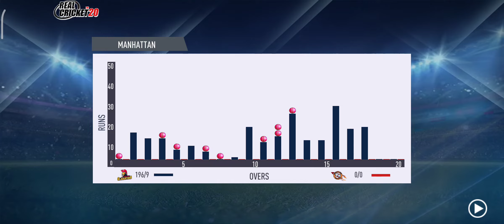GT VS RCB | IPL MATCH NO.43 2022 | LIVE MATCH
IPL 2022